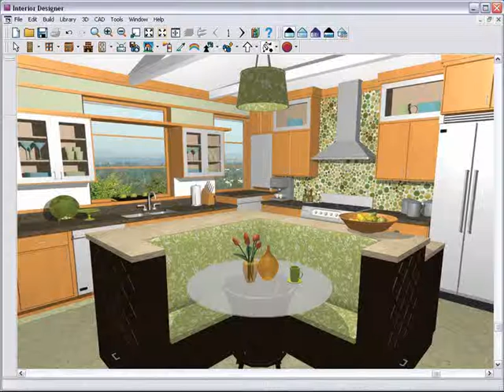kitchen cupboard interior fittings Interior Kitchen Design 20151